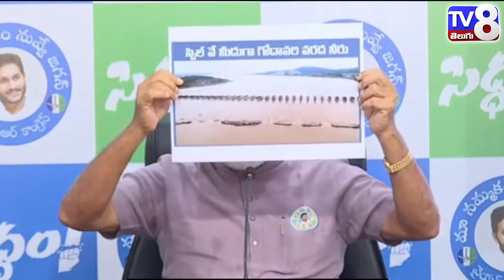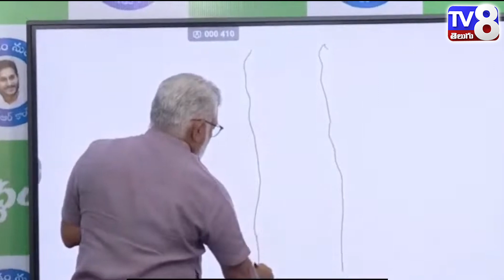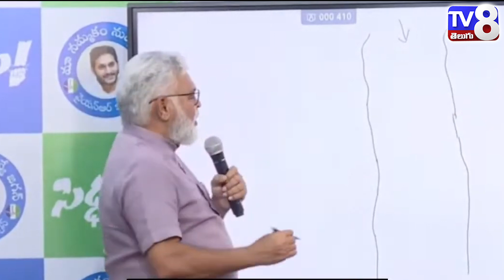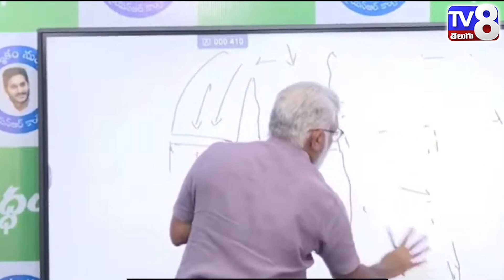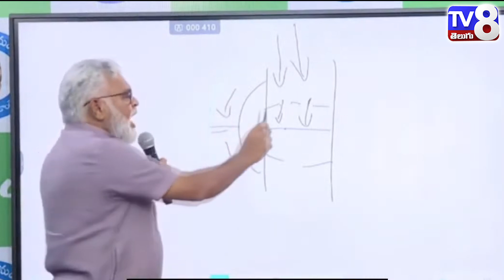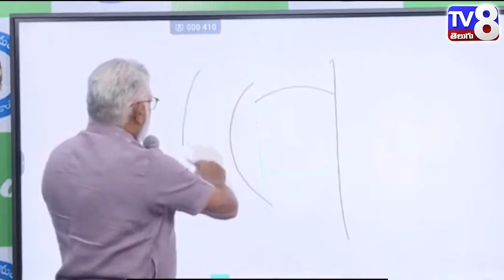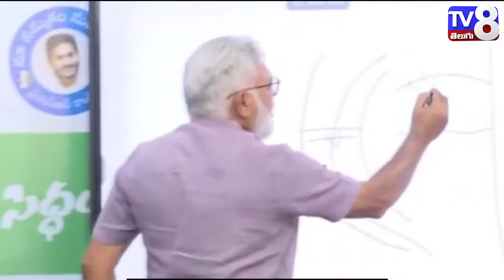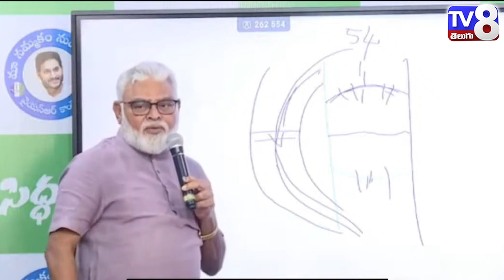Ambati rambabu press meet about polavaram